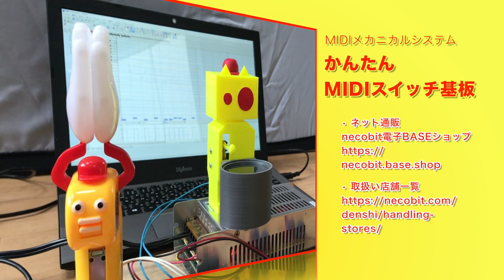かんたんMIDIスイッチ基板を簡単解説！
はんだごて持ったことない人でも MIDI で機械を動かすことができる「かんたんMIDIスイッチ基板」を作って発売しました！！実際に配線接続とMIDI打ち込みをして、ソレノイドを仕込んだパチパチトール君・キャットボット太鼓を MIDI制御 してみます。

かんたんMIDIスイッチ基板 MT-416 MIDI to Transistor – 4port (16portまで拡張可能）の

電子工作 初心者の方、未経験の方もぜひ！
この製品の詳しい説明はコチラをお読みください。

取扱い店舗は順次拡大していきます！

necobit電子（ねこびっとでんし）Electronic Control Products
電子制御基板・電子工作組み立てキットの製作販売をしています！